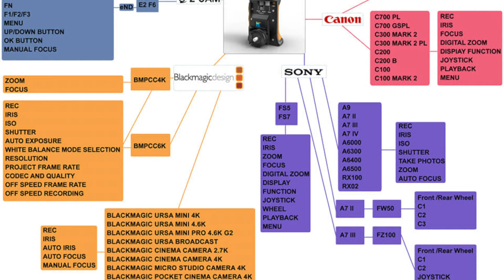Portkeys Key Grip vs RVLVR Clutch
Both with camera control for the Z Cam E2 series and more, which side grip wins out? I go through a point by point comparison of these two great options from Portkeys and RVLVR Labs.